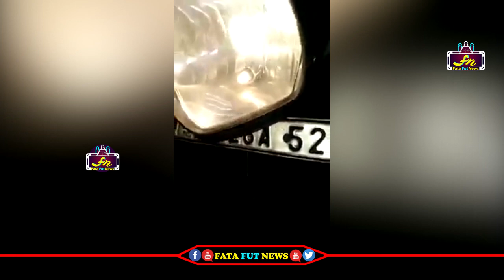తప్ప తాగి బండి నడుపుతున్న కానిస్టేబుల్ ని ఒక అట ఆడుకున్న యువకులు | conistable drunk and drive Video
Watch#

pawan kalyan ,
ys jagan ,
chandra babu ,
Ka paul
undavali aruna kumar
revanth reddy,
kcr live,
ktr live,